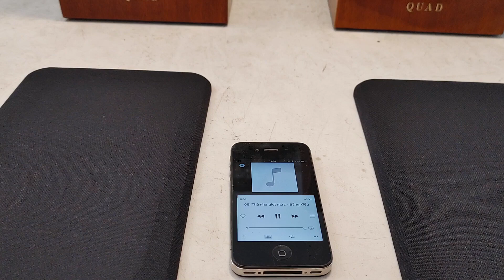Bookshelf Anh Quad 11L Classic, loa & phân tầng khủng, dòng loa kỷ niệm 75. Giá 7tr2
Bookshelf Anh Quad 11L Classic, dòng loa kỷ niệm 75 năm ngày thành lập hãng Quad, được thiết kế cổ điển nhưng rất chăm chút, sang trọng & chất lượng, khung ê căng hít.
Loa về nguyên zin & rất đẹp, đúng cặp trùng số series. Loa bass 13cm, màng dệt bằng sợi Kevlar, củ từ rất to.
Loa 2 cầu, sử dụng 2 bộ phân tầng lớn riêng biệt cho bass & treble, công suất 30-150W, 6 Ohm. Trạm đồng lớn, cứng cáp & sang trọng, đậm chất Hi End.
Loa nhỏ nhưng chất âm rất hay, tiếng sạch & âm hình rõ, bass mạnh. Thể hiện hay tiếng nhạc cụ, thích hợp nghe vocal & đa dạng thể loại nhạc, xứng đáng để nghe & sưu tập. Giá 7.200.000đ.